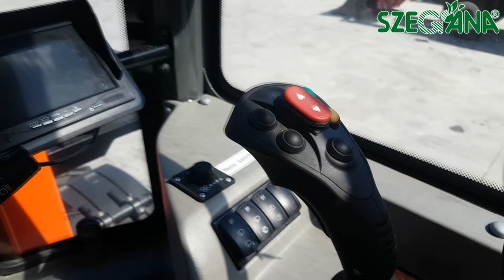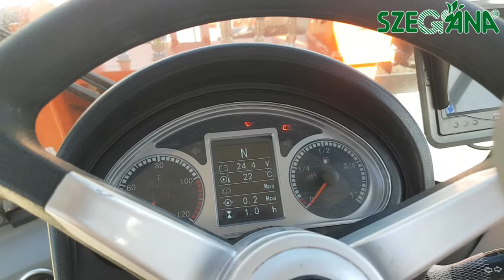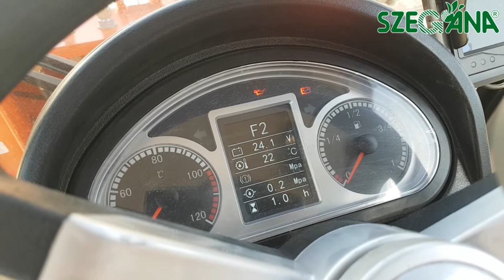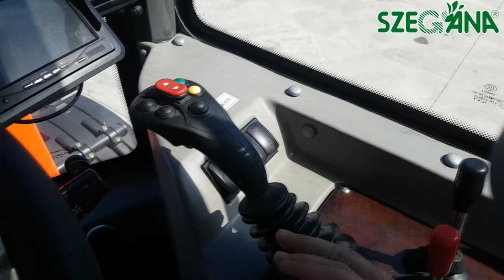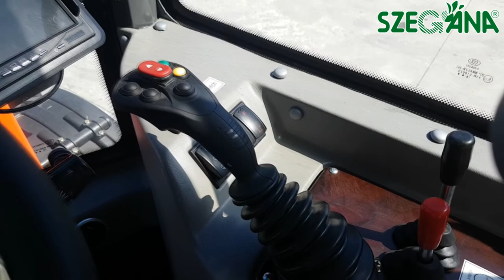Szegána - Everun ER12 rakodó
Everun ER12 rakodó magyar nyelvű bemutató.
A rakodó megtalálható a 6791 Szeged, Dorozsmai út 143. szám alatt található szegána Kft. telephelyén.